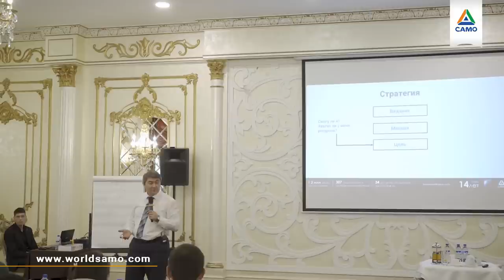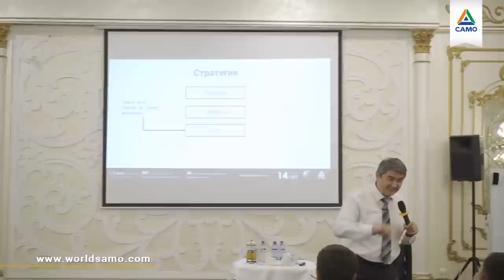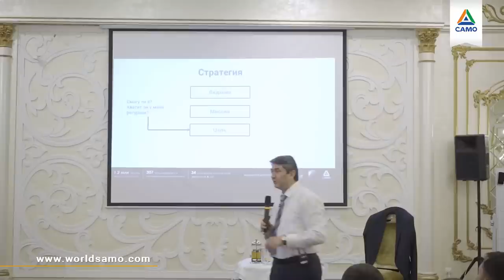КАК НАЙТИ ПОДХОДЯЩЕГО ИНВЕСТОРА? | Саидмурод Давлатов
Не хватает денег для бизнеса?
Допустим, Вы решили найти инвестора.

Если Вы идете к человеку, который твое дело не понимает, он Вам откажет. Всегда идите к тому, кто разбирается в Вашем бизнесе. Тогда, кроме денег, он даст Вам идеи, связи, опыт.

Если женщина забеременеет, родить она может только сама. Точно также, если идея родилась в Вашей голове, реализовывать ее должны именно Вы. Поэтому не бойтесь идти и искать инвестиций, думая, что идею своруют. Человеку, у которого больше денег, чем у Вас, не нужны Ваши деньги.

Где искать подходящего Вам инвестора? Надо отправляться в те места, которые он посещает. Один парень из Алматы усвоил это на моем тренинге. Он расписал маршрут одной агашки и четко за ней следил. Эта женщина останавливалась в отеле, он делал то же самое. Он оплачивал девушке в ресепшн по 300 долларов в месяц, и она докладывала ему про ее приезды. Как только она арендовывала президентский номер, он бронировал президентский номер напротив. И не отходил от дверной щели. Когда она выходила из номера, выходил и он. И постепенно они начали здороваться. Со временем она вложила в его бизнес 940 млн. долларов.

Понравилась история?